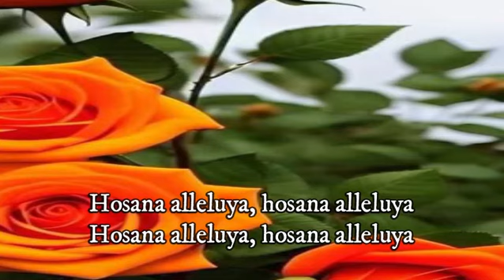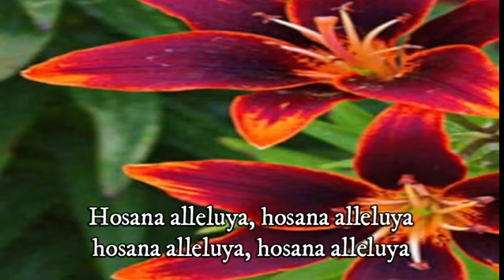Persembahanku, cipt. Br. Ferdinandus S. Harun, FC